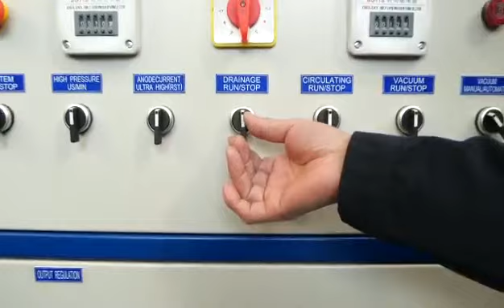High frequency vacuum wood drying case.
Hebei Shuowei is a manufactuer specialized in design and product high frequency vacuum wood drying machine.